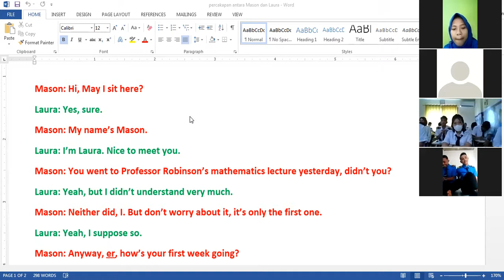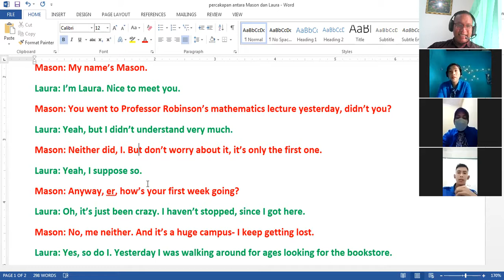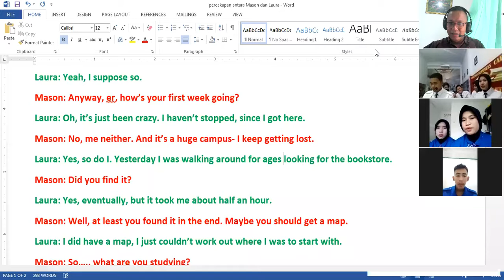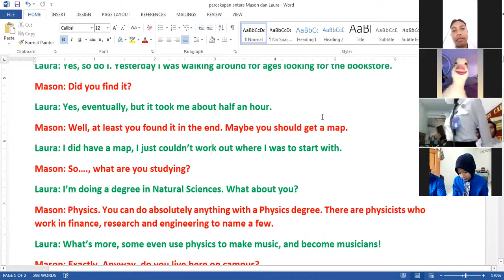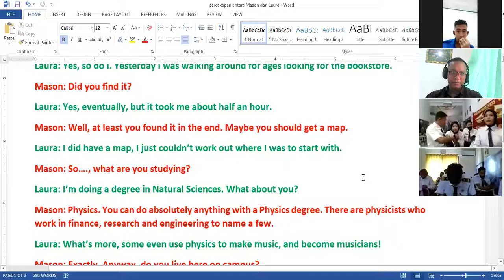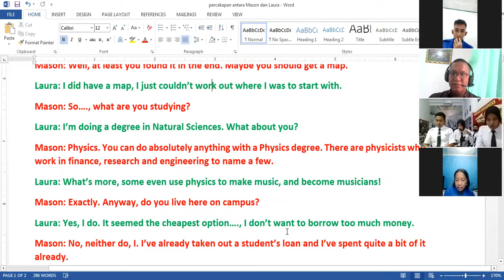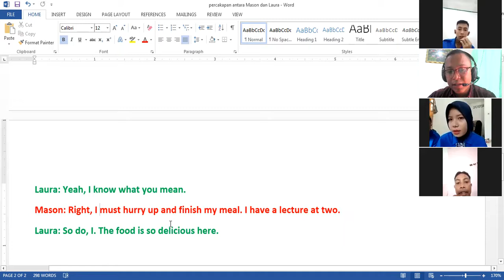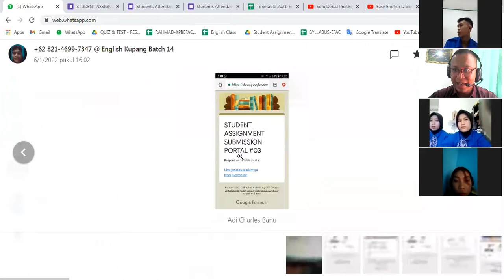Translation of the conversation between Mason and Laura Part 2